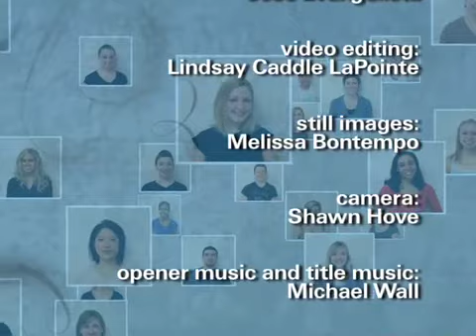Alarums and Excursions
Victoria Uris, a former member of the Paul Taylor Dance Company, and internationally recognized choreographer, premieres  Alarums and Excursions to string music by José Evangelista.  The nine member cast dances with energy and character as befits the title, through 13 brief sections that run a gamut of moods, playfully dubbed walk the desert, glacier, flight pattern, the bumps, double duets, and 5 by 6 + 4.